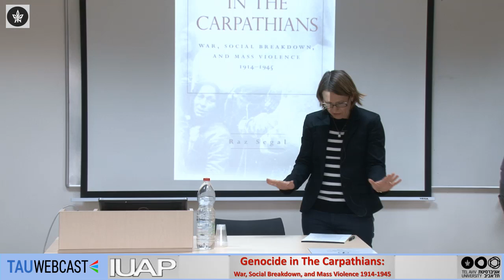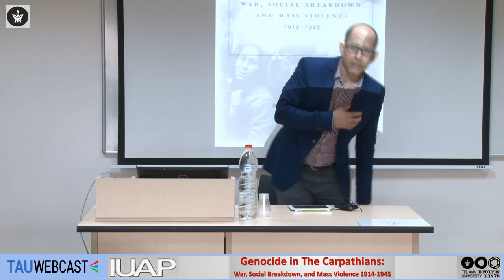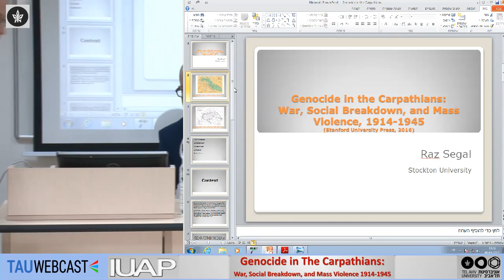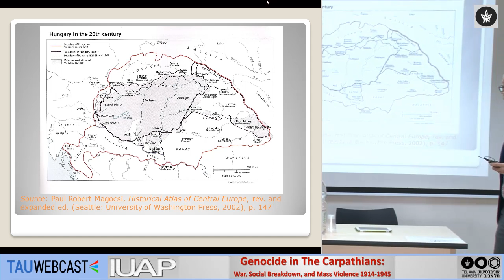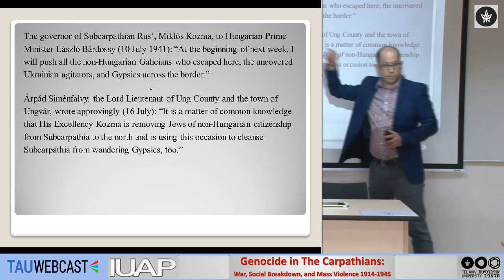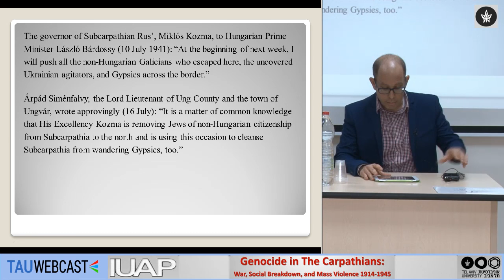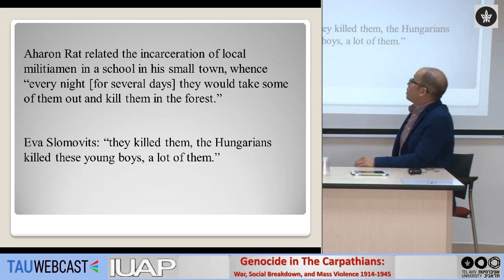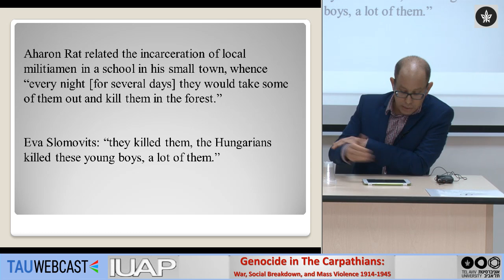Genocide in The Carpathians: War, Social Breakdown, and Mass Violence 1914-1945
Raz Segal, Stockton University, New Jersey

A Symposium Dedicated to the Publication of
Genocide in The Carpathians:
War, Social Breakdown, and Mass Violence 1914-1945
Tel Aviv University
8.1.17